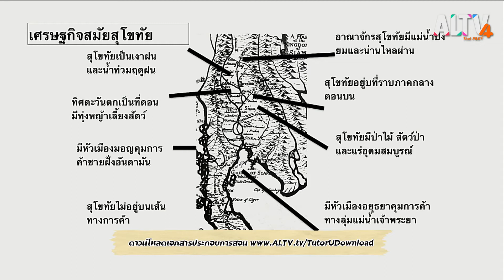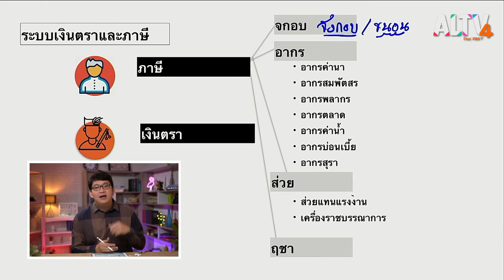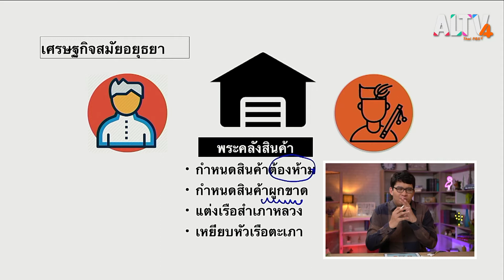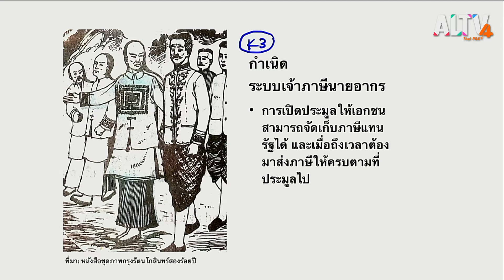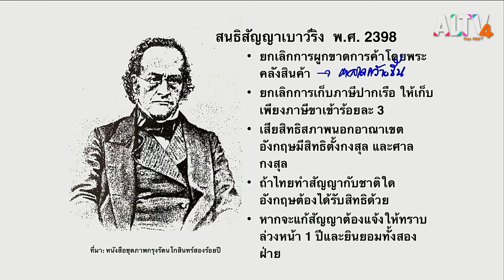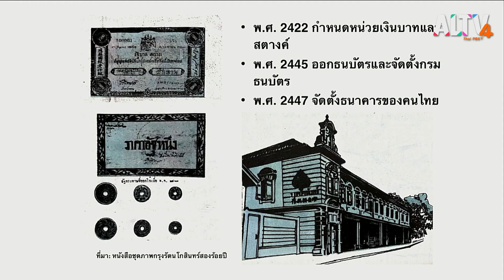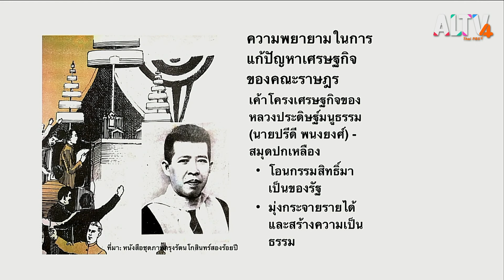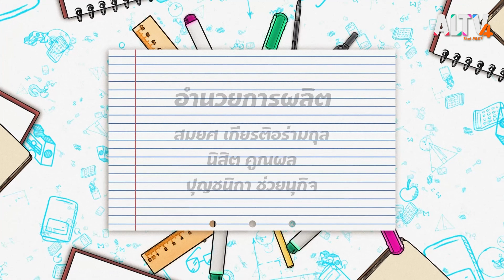สังคมศึกษา : ติวข้อสอบประวัติศาสตร์ไทยด้านเศรษฐกิจ l ห้องเรียนติวเข้ม ม.6 เข้ามหาวิทยาลัย(22พ.ค.64)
มาว่ากันด้วยเรื่องของพัฒนาการทางประวัติศาสตร์ไทยด้านเศรษฐกิจ ในแง่มุมที่หลากหลาย แต่มีความสำคัญสำหรับการสอบมาก ๆ เช่นกัน ไม่ว่าจะเป็นเรื่องของ เศรษฐกิจไทยสมัยสุโขทัย, ระบบเงินตราภาษี, เศรษฐกิจสมัยอยุธยา, สนธิสัญญาเบอร์นีย์, สนธิสัญญาเบาว์ริง การปฏิรูปเศรษฐกิจสมัยรัชกาลที่ 5, เศรษฐกิจไทยหลังการเปลี่ยนแปลงการปกครอง, เศรษฐกิจไทยยุคทุนนิยม และเศรษฐกิจไทยยุคทุนนิยมเต็มตัว โอ้โห! เนื้อหาแน่นขนาดนี้ สอบครั้งต่อไปไม่มีพลาดแล้วล่ะน้อง ๆ

- จันทร์-อาทิตย์ เวลา 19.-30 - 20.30 น. ทาง ALTV ช่อง 4 ทีวีเรียนสนุก